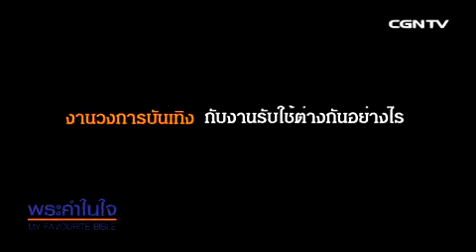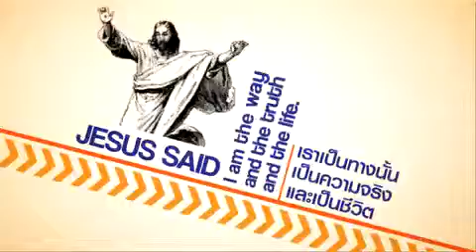พระคำในใจ season 2 EP6 คุณสุรัตนาวี สุวิพร (โบ TK)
รายการ พระคำในใจ ตอนที่ 6 คุณสุรัตนาวี สุวิพร (โบ TK)
นักร้อง / ดีเจ

ออกอากาศวันพฤหัสบดีที่ 9 พฤษภาคม 2013
สามารถรับชมรายการต่างๆ ของ CGNTV THAI ได้ที่ thai.cgntv.net